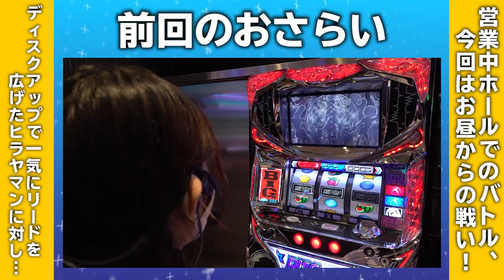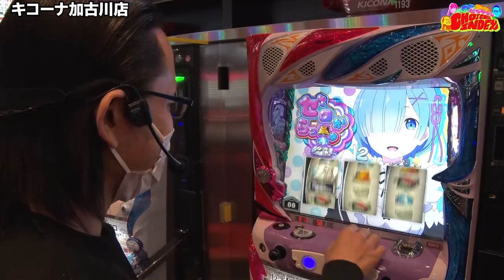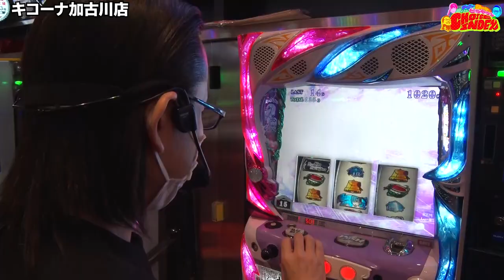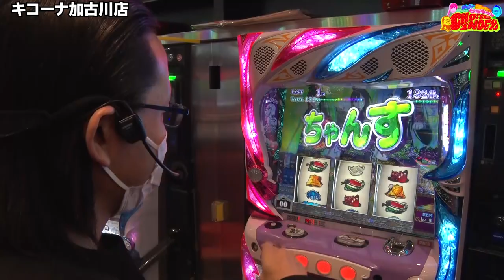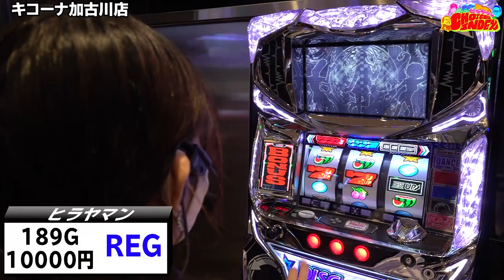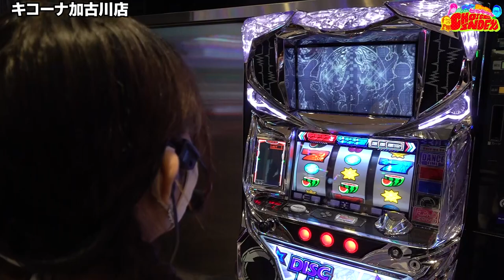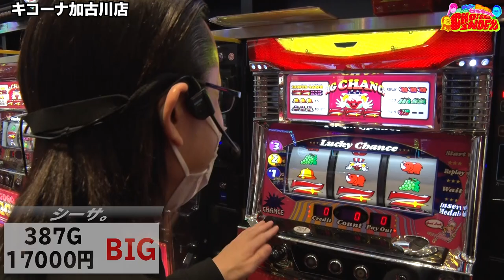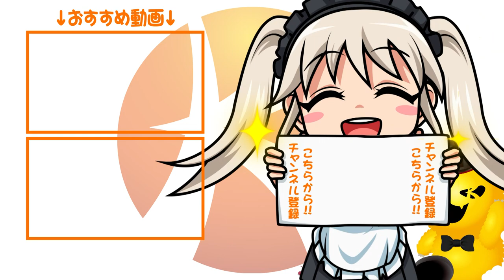【一撃で捲りたい男！】レアいやつ出た♪トミーとシーサ。WITHヒラヤマンのCHOICE INDEX第4話後半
※応募の方締め切らせて頂きました。

前回の第4話前半の動画はこちら！